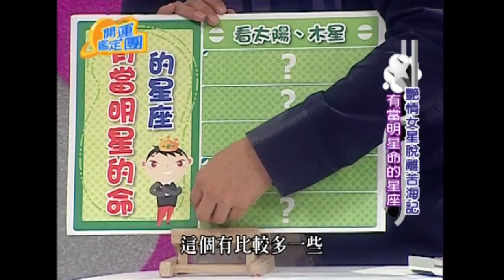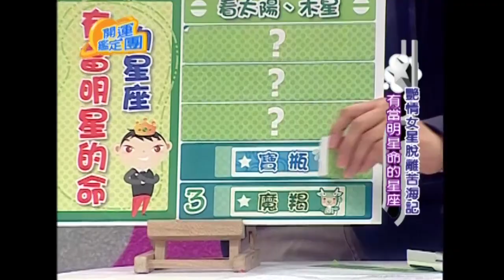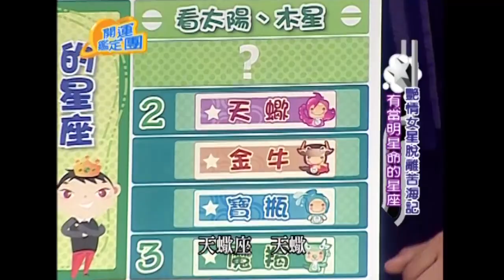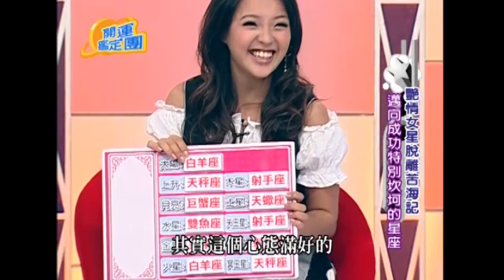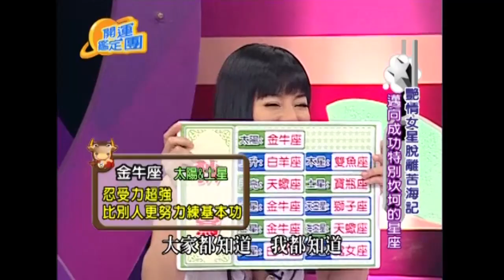豔情片女星脫離苦海記！ 宣宣 唐德惠 開運鑑定團 EP1618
來賓：宣宣、唐德惠
專家：唐綺陽

有當明星命的星座
邁向成功特別坎坷的星座